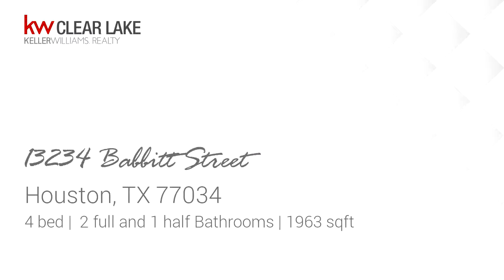Residential for sale - 13234 Babbitt Street, Houston, TX 77034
Beautiful 2 story brick home,  4 bedrooms, gameroom,  & 2.5 baths.  Conveniently located near beltway 8E and I 45 south  in  Southway Landing.  Easy access to freeways to downtown Houston and Galveston.  Restaurants & shopping close by.  Great Pasadena ISD.  Attached 2 car garage.  Freshly painted throughout.  Open downstairs with large vaulted living space open to the kitchen with an island and eat-in dining.  Perfect for entertaining.  Living room is wired for wall mounted TV along with Master Bedroom, gameroom and one upstairs bedroom.    Master bedroom is down with spacious en-suite with garden tub, separate shower and double vanity sinks.  Large walk-in closet.  3 bedrooms, guest bath and gameroom are upstairs.  Home is wired for Vivint Secruity System including doorbell, motion detector and window break detection.  Solar screens on large living room windows.  Nice fenced backyard.  Room sizes are approximate, please verify.  This is must see!DID NOT FLOOD DURING HARVEY!

Bedrooms: 4
Bathrooms: 2 full and 1 half
Square Feet: 1963
Price: $229,900

08/02/2019 06:22:17 am

Last modified: